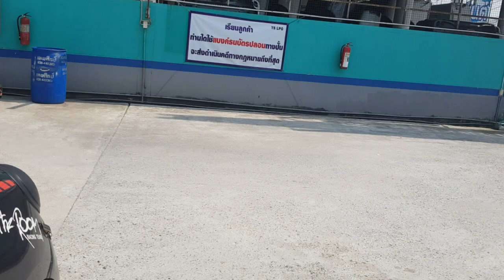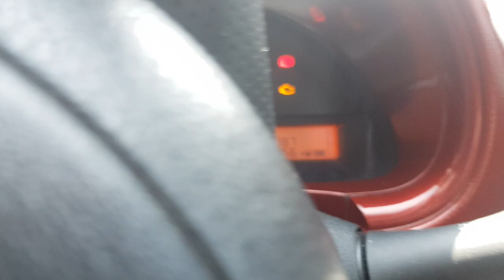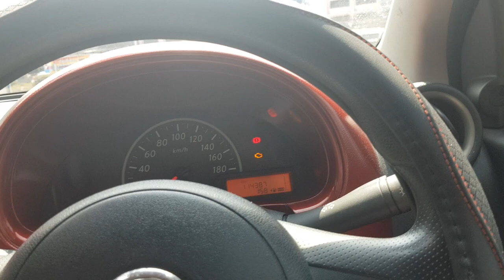système lpg en thailande . voyager a petit prix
familly home prachuap khiri Khan